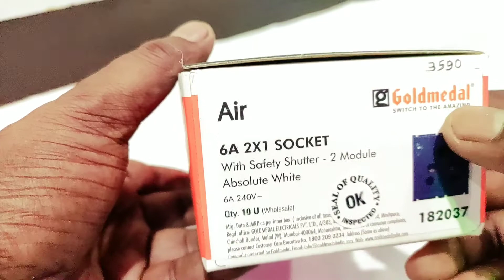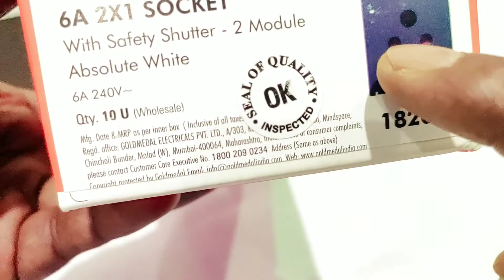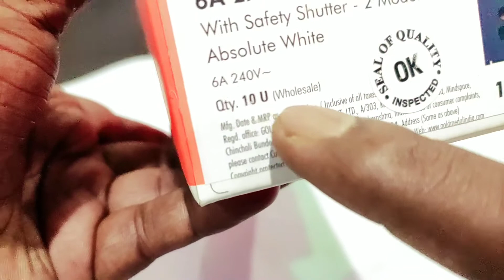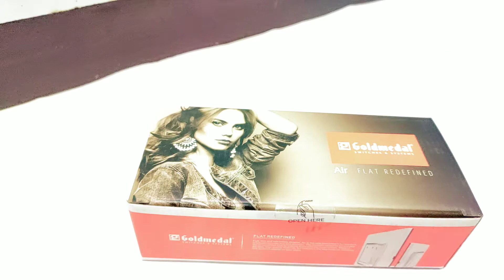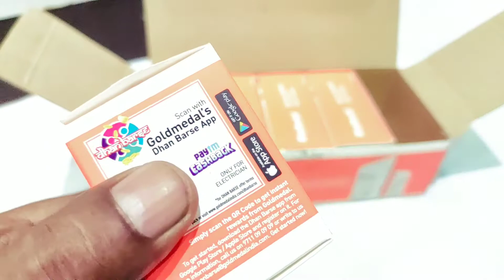2 Module 6A 2x1 Socket ! Absolute White ! Safety Shutter Goldmedal